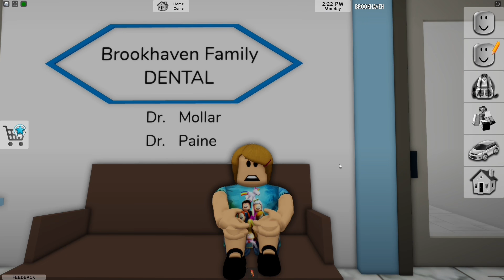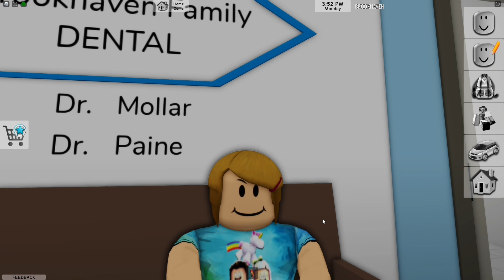Roblox Brookhaven Mini Movie | I Faked Being A Dentist!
In this brookhaven mini movie, Molly tries to get out of going to the dentist but can not. Sara has an appointment too and bugs Molly over and over. So Molly decides to prank Sara by pretending to be her dentist. But when Daisy shows up in the dentist chair instead, Molly has to pretend to be a real dentist to fool her sister.

Let's play roblox games!